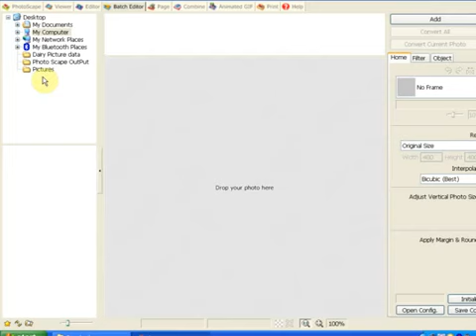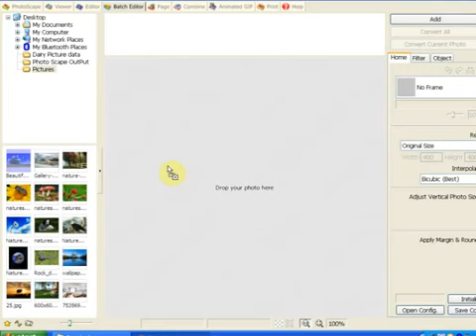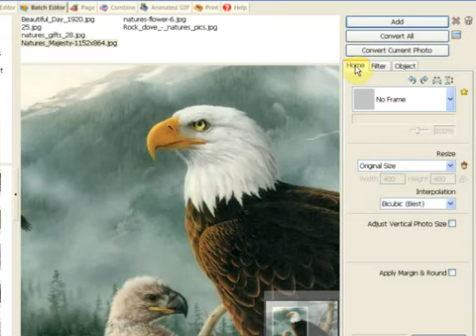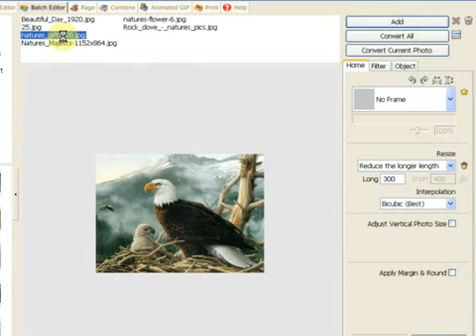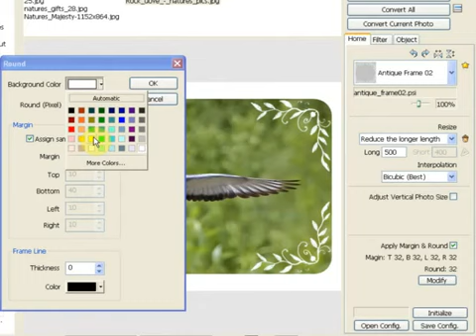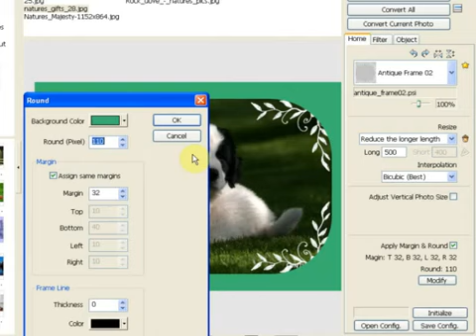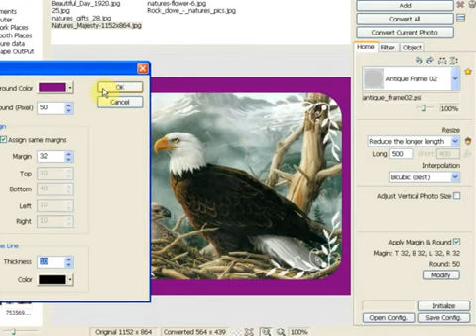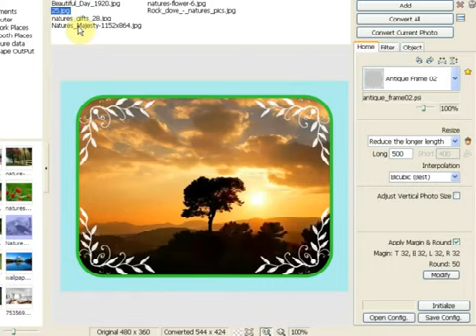Batch Editor, Part 9 Photoscape Video Tutorial Urdu & Hindi